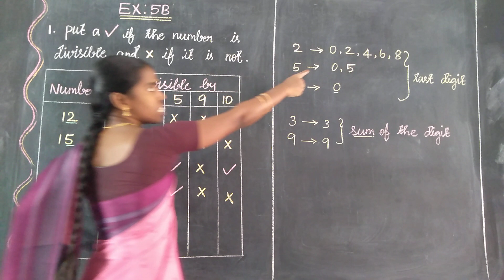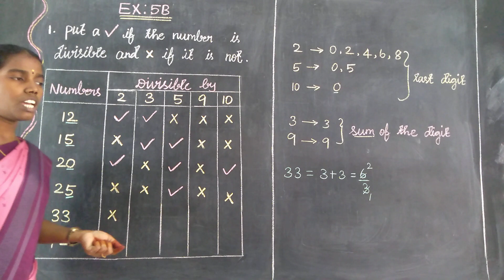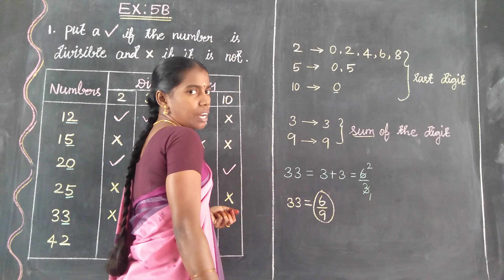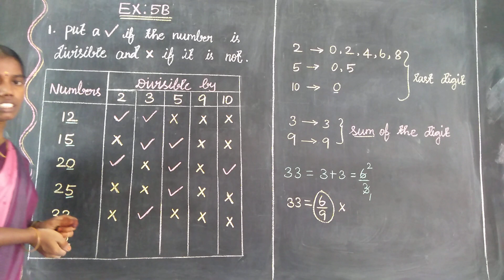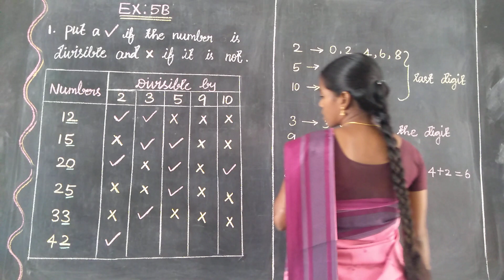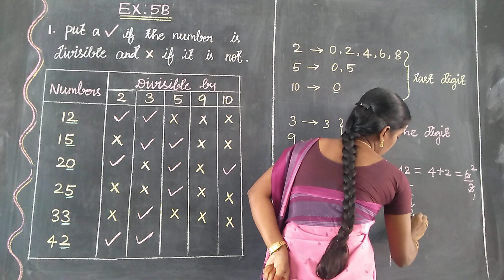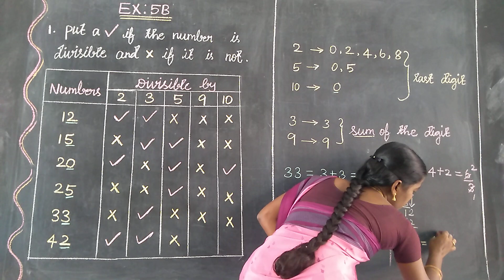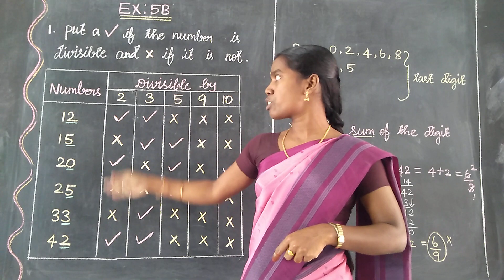Ex5B;(133,42) divisible Oxford Class 4 Mathematics